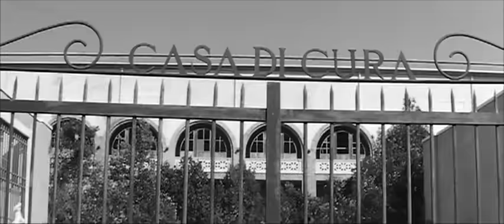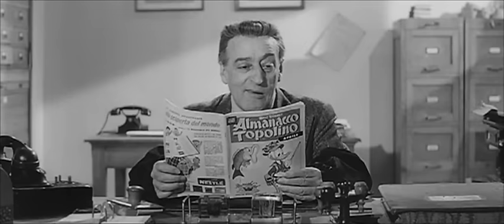Totò, Peppino e le Fanatiche - Film Completo by Film&Clips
Director: Mario Mattoli
Writers: Agenore Incrocci, Ruggero Maccari
Stars: Totò, Peppino De Filippo, Johnny Dorelli, Alessandra Panaro
(1958)

Due giovani finiscono in manicomio perché perseguitati dai familiari. Quando il direttore ascolta il racconto dei loro guai, i due riescono finalmente a dimostrare la propria sanità mentale e a essere dimessi.